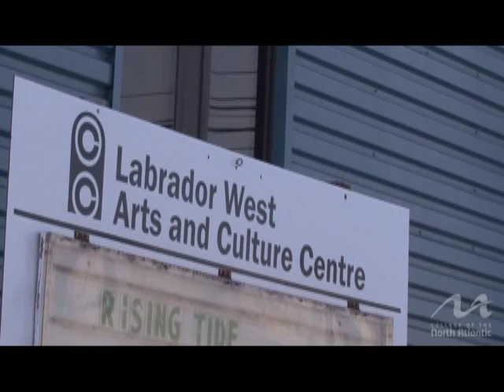Labrador City community profile- College of the North Atlantic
College of the North Atlantic- Labrador West campus